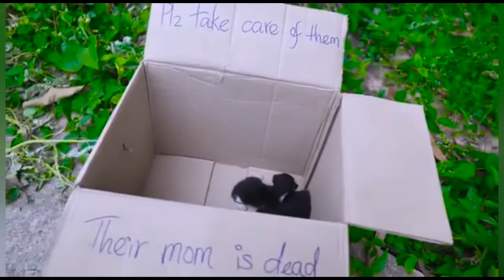Insan Prihatin 5 | Saving Poor Little Baby Cat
JANGN LUPA SHARE KE TEMAN2 KALIAN YA... UNTUK MENDUKUNG CHANNEL KAMI. AGAR KAMI MENJADI TAMBAH SEMANGAT UNTUK TERUS SELALU UPDATE... DAN TERIMA KASIH YANG TELAH BERKUNJUNG DAN MENDUKUNG CHANNEL KAMI. AGAR KAMI SELAU BISA TERUS MENGHADIRKAN YG TERBAIK UNTUK MENGHIBUR ANDA. SALAM SANTUN SALAM SANTUY BUAT SEMUA